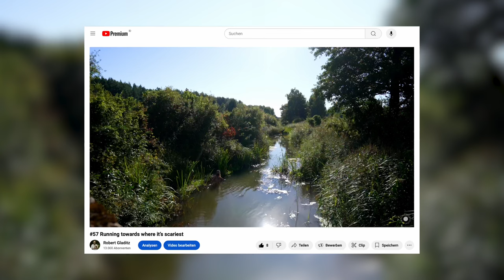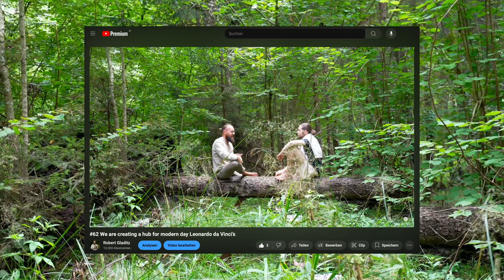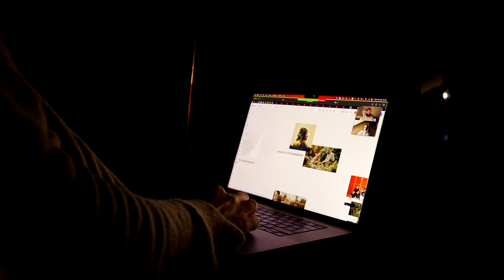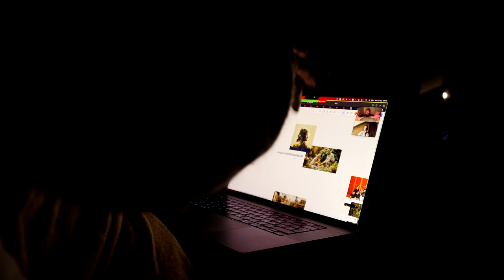#64 Things are falling into place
I just landed back home - together with my mom and my grandma. The first day in our new family setting was one of the beautiful and at the same time powerful I had in Bali in a long time. Things are falling into place. On many different levels. But a pretty challenging commitment is also in the mix...